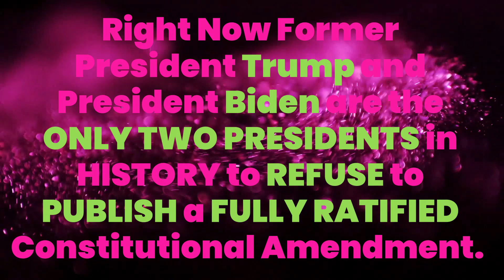GT's Trump Anthem (Biden- Which Side are You On?)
Unless you've been live under a rock you know some shiznit went down today but You know we had to say something - if you have sensitive ears MUTE THE SOUND explicitlyrics We are still confused as why someone would want want a perpwalk instead of a zoomcall but whatevs...speaking of things that don't make sense Did you know that DonaldTrump and @potus are the ONLY TWO PRESIDENTS in HISTORY to REFUSE to PUBLISH a fully RatifiedandReady CONSTITUTIONAL AMENDMENT?!? Yeah - that's not the side of history we would want to be on. Instead of following Constitutional Procedure and the will of the American People you turn your back on something you claim to be a life long supporter of? You go so far as to scrub it from the whitehouse website, the year of its 100thbirthday to follow a Trump memo that was issued on January6th ? WE SEE YOU. You can FreeTheERA and your legacy can be giving 200 million Americans EqualRights in the constitution which will closethewagegap protectlgbtqkids protectourgirls stop the trans geonocide and end the waronwomen FOREVER or you can be lumped in with #45. Your move dude.